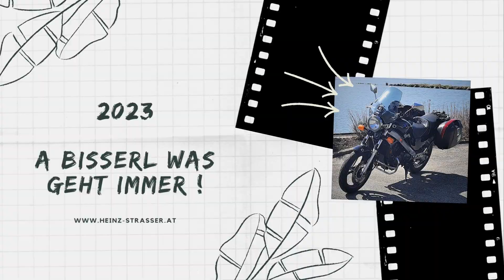2023 - Saisonstart / Vom Almsee nach Grünau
Vom Almsee nach Grünau (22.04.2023) Dieser April 2023 war ganz schön Besch .Dauerregen und Kalt , im Mai soll es auch noch so weitergehen 🤔
Da kann man um jeden Tag mit Sonnenschein froh sein 😊